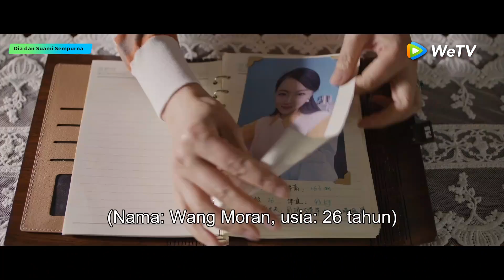Official Trailer She and Her Perfect Husband | Yang Mi, Xu Kai | WeTV【INDO SUB】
Jadwal tayang Gratis: Setiap hari Senin - Jumat pukul 17.00 WIB (1EP/hari) | VIP: Setiap hari Senin - Kamis pukul 17.00 WIB (2EP/hari) | Total 40EP

Qin Shi seorang pengacara berstatus lajang yang fokus pada karirnya. Namun, ia diminta buru-buru menikah oleh orangtuanya. Sementara itu, sebuah firma hukum bergengsi Cheng dan Hui tengah merekrut pengacara baru untuk menangani kasus masalah keluarga dan rumah tangga, serta salah satu syaratnya calon karyawan harus sudah menikah. Qin Wei, kakak kedua Qin Shi, diam-diam mengubah status perkawinan sang adik menjadi "kawin' tanpa seizinnya serta menciptakan suami fiktif untuknya. Qin Shi nyatanya diterima bekerja. Kinerjanya yang luar biasa sebagai pengacara menarik perhatian pendiri firma hukum, Lao Jin. Ia merekomendasikan Qin Shi jadi penasehat hukum Persatuan Pengusaha Wanita/. Saat itulah ia sadar statusnya kini "kawin". Ketika hendak mengaku pada Lao Jin, muncul pria yang jadi "suaminya", Yang Hua. Pria ini rupanya tengah marah karena kerap dijodohkan oleh ibunya dan hendak minta pertolongan Qin Shi. Dua orang yang tak saling cinta namun dipaksa menikah oleh orangtua masing-masing tersebut akhirnya mendaftarkan "pernikahan" mereka. Orangtua Qin Shi curiga pernikahan putrinya cuma pura-pura. Di saat yang sama, mantan pacar Qin Shi bergabung dengan firma hukum Cheng dan Hui, bikin situasi makin rumit baginya. Menghadapi berbagai masalah, lambat laun Qin Shi dan Yang Hua saling jatuh hati. Dari pura-pura, mereka jadi jatuh cinta sungguhan.

Yang Mi - Qin Shi
Xu Kai - Yang Hua
Li Ze Feng - Tao Jun Hui
Tang Jing Mei - Li Dai
Wang Zi Xuan - Wu Fei
Yue Yao Li

00:00 Tonton Hiburan Asia Terbaik di Aplikasi WeTV!
00:30 Download Aplikasi WeTV & Tonton Full Episodenya!